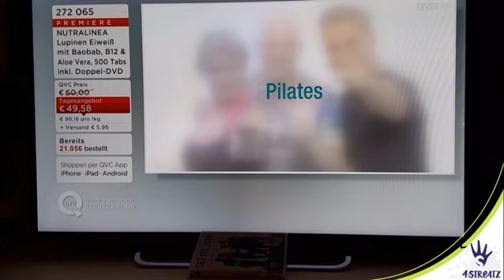4STREATZ® DVD - QVC Deutschland - Dance Fitness meets Pilates - by Barbara Klein & Schweppy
Wow 😍 Hammer Start in 2018 🥂😍 Unsere erste 4STREATZ DVD am 01. Januar als Tagesangebot bei QVC 👏
Danke an die großartige Barbara Klein mit Andy Sasse und NutraLinea bei QVC Deutschland 💚
Wollt ihr die weltweit erste Doppel-DVD mit 4STREATZ & Pilates gewinnen? Dann schaut auf unsere 4STREATZ Accounts auf Insta oder Facebook und kommentiert den entsprechenden Post  😚
LET'S ROCK 2018!
GET FIT 2018!